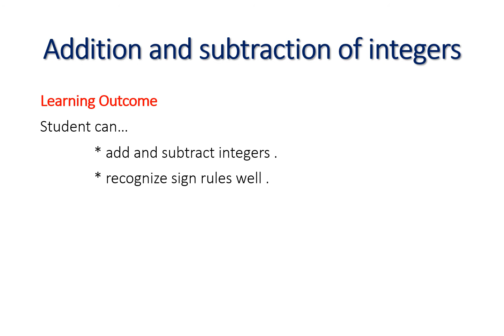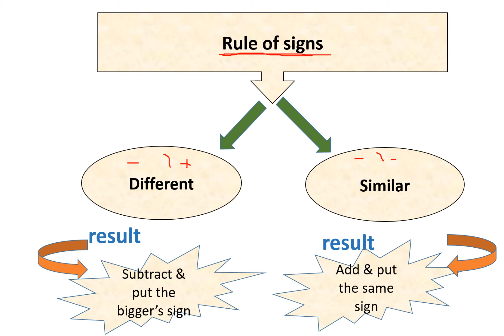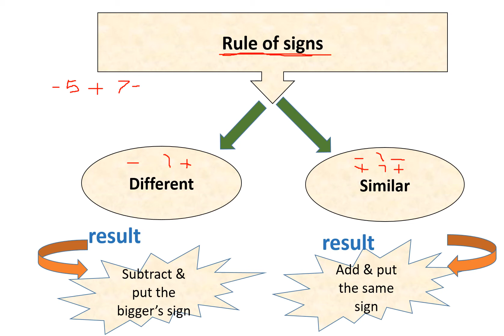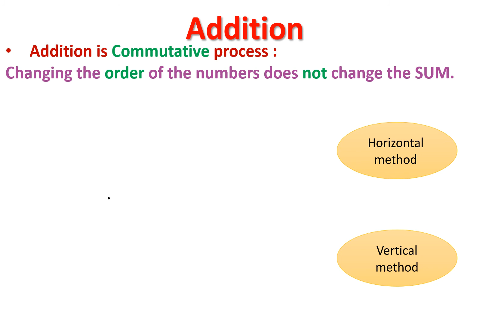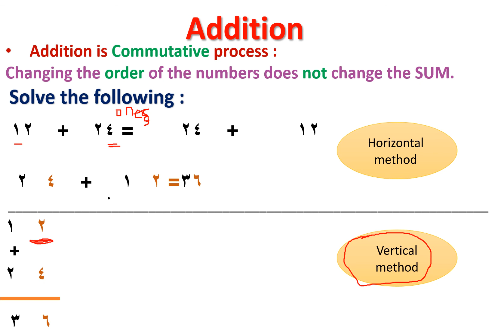ITEC FAYOUM MATH Addition and subtraction of integers PROF SHROUQ